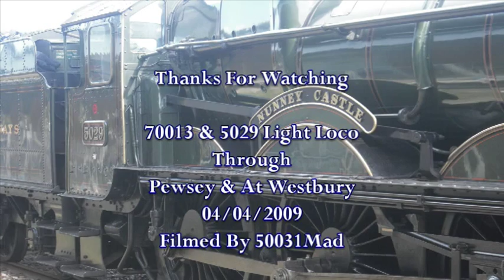70013 & 5029 Light Loco Through Pewsey & At Westbury 04/04/2009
70013 Oliver Cromwell & 5029 Nunney Castle both moved light loco separately to Westbury. They moved ahead of Sundays charter which is named "The Royal Duchy" myself and hstman14 set out to Pewsey for the shots of the light loco movements, however 5029 did catch us very unaware running 25 minutes early! and there was so stand well away announcement on the station, only on show on the timetable boards, so on the 2nd clip which is of 5029 movement the picture is on an angle! however we then caught up with the pair at Westbury station as they took on water and have a check over.
5029 Nunney Castle - 5Z52 - Tyseley-Westbury
70013 Oliver Cromwell - 5Z30 - Southall-Westbury